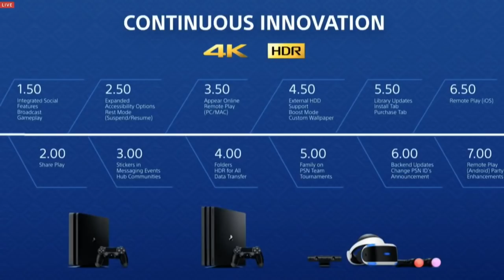ULTIMA HORA PLAYSTATION 5 | FOTORREALISMO Y MAS DETALLES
MI ORDENADOR:
👉Caja: CORSAIR Graphite Series 230T
👉Procesador: Intel i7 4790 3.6 Ghz
👉Placa Base: GIGABYTE G1.SINPER Z87
👉Memoria RAM:  Corsair Vengeance- Memoria RAM DDR3 16 GB (4 x 4 GB)
👉SSD: SSD Force Series  LX 128GB
👉Refrigeracion Liquida: Corsair Cooling Hydro Series H75 - Refrigeración Líquida
👉HDD PRINCIPAL: WD BLUE (DISCO SÓLIDO 1TB)